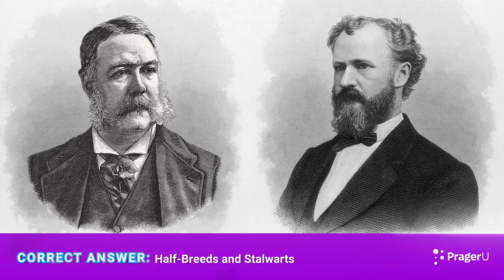Chester A. Arthur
After the Civil War, corruption was a big problem in government. Many politicians appointed their friends to powerful positions, but Chester A. Arthur, the 21st President of the United States, took a stand against the practice and even passed a law ensuring federal workers were hired based on merit. Your elementary students will learn about integrity and standing up for what’s right in this fun and messy game show based on PragerU Kids biographical magazine on President Arthur.